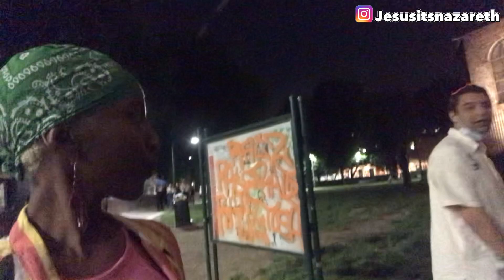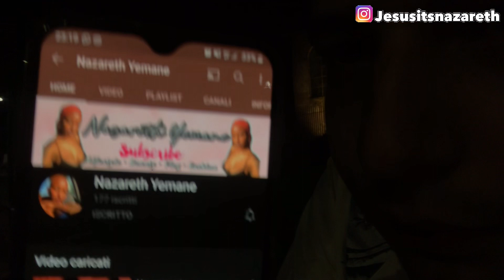Serata tra amiche a Milano 👯‍♀️| Girls' Night out in Milan| Nazareth Yemane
Ciao Amic*, usciamo a fare serata? 🥂 Dopo un anno del genere, ci voleva proprio! Io, Leyla e Noelia ci siamo divertite tanto, con poco. Spero anche voi con questo video.
E poi io adoro fare piazza e parlare con gente sconosciuta 😍
Se vi è piaciuto, fatemelo sapere con un like, un commento o altro 🙏🏾🥰